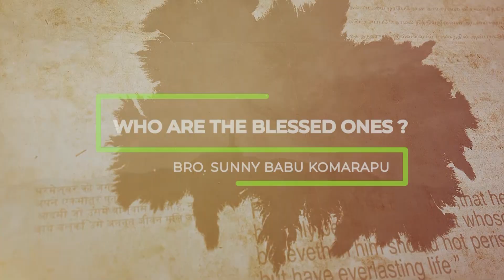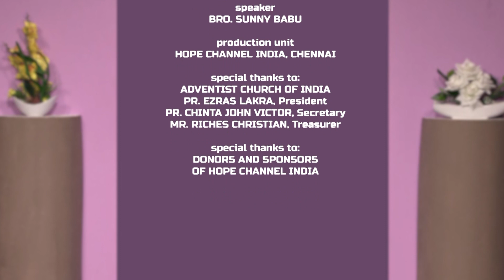12 Who Are The Blessed Ones | They the Sleep in the Lord are Blessed | Sunny Babu Komarapu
Whoever follows Christ in this world often loose many things, facing various struggles for His namesake. They are blessed when Christ returns and raises the dead in Christ.

Series: Who Are The Blessed Ones
Speaker: Bro. Sunny Babu Komarapu